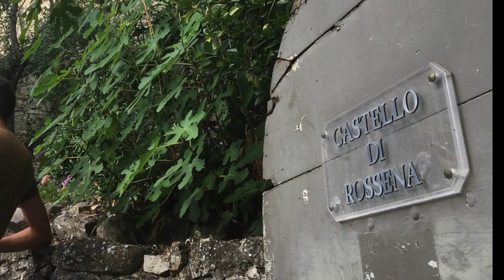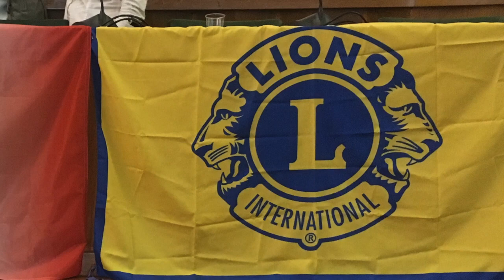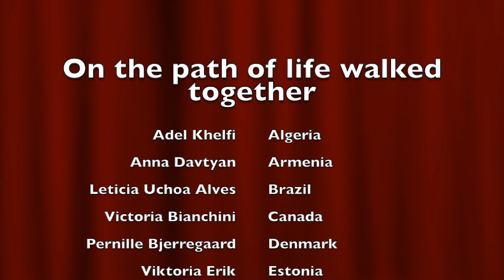2018 Campo Emilia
Questo video riguarda Campo Emilia 2018 - Distr. Lions 108 Tb